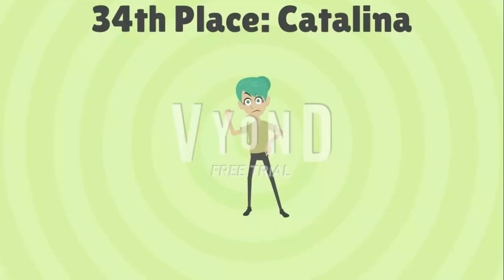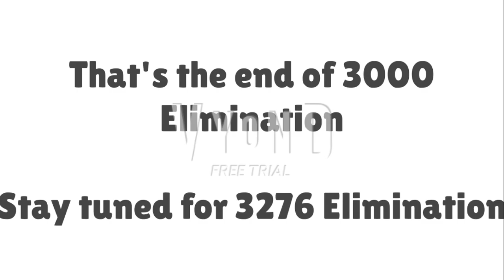3000 Elimination 34 - After the Holidays